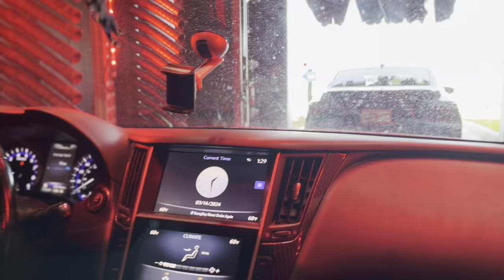VLOG: SPEND THE DAY WITH ME | WELLINGTON MALL | PANDORA | CAR WASH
LINK TO LASH KIT

Camera used
IPhone 13
Editor: Capcut